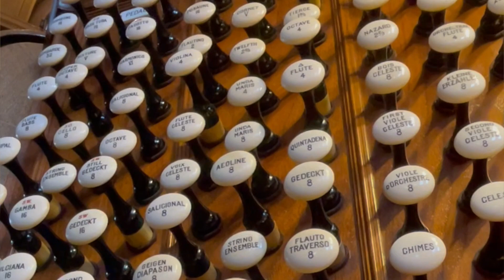Symphony VI, Op.42, mvt.1 by Charles-Marie Widor (played by Holly Broadbent)